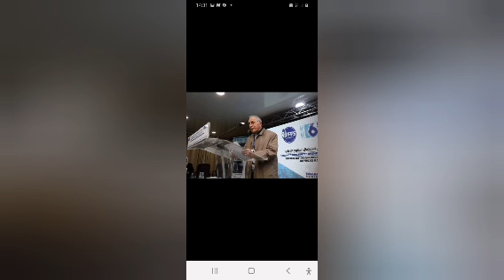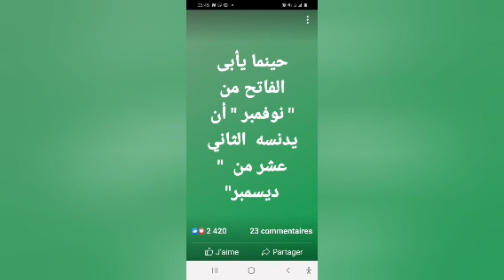teboune avait menacé la kabylie de représailles le 12 decembre2019 pour son abstention au vote /